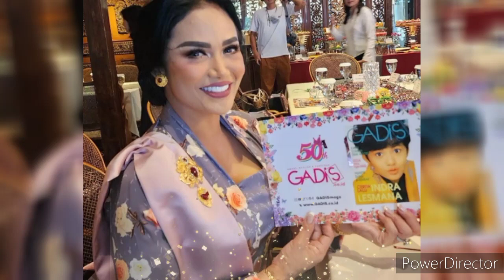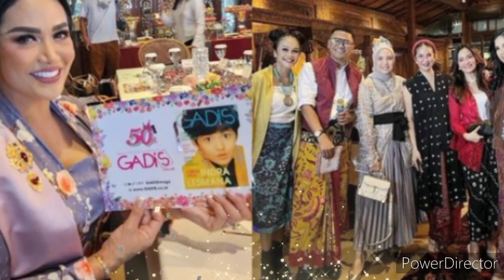Potret Seleb Hadir di Reuni GADIS Sampul dari Krisdayanti -Desy Ratnasari